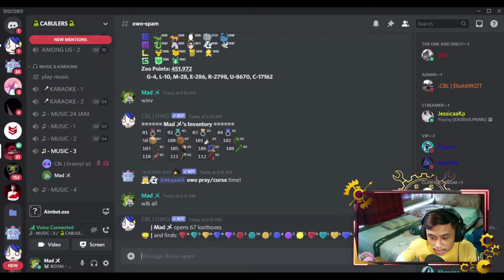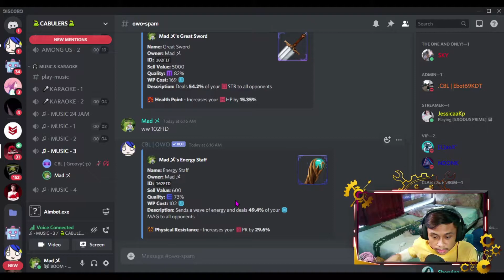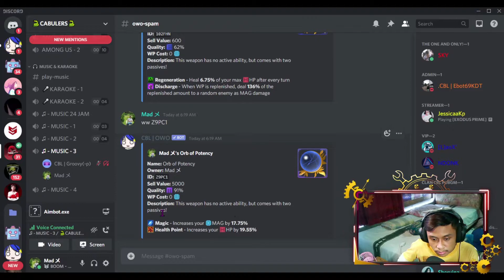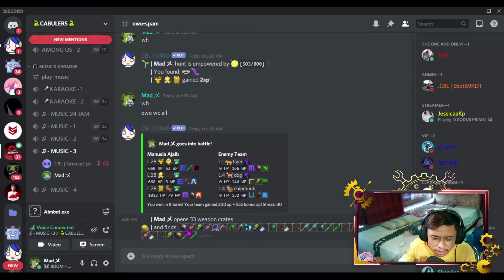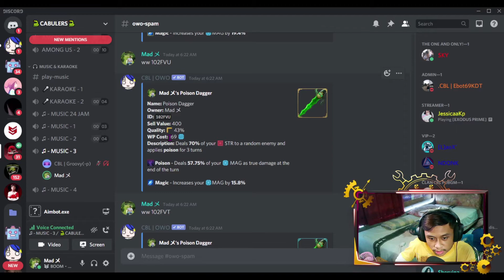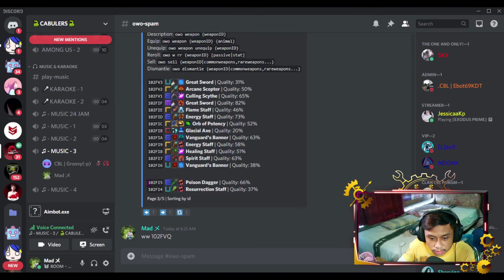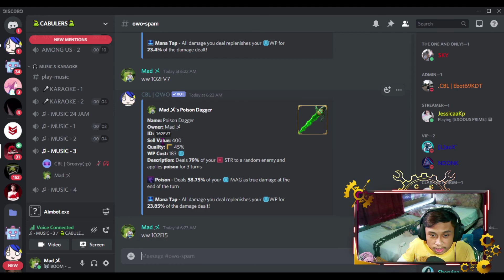Unboxning box Weapon - OwO Bot Discord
Terima Kasih~